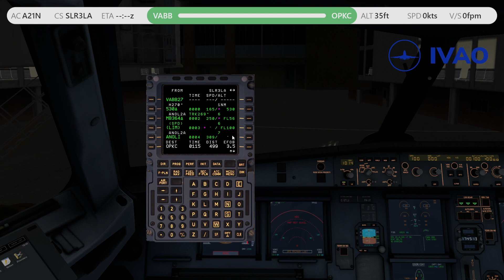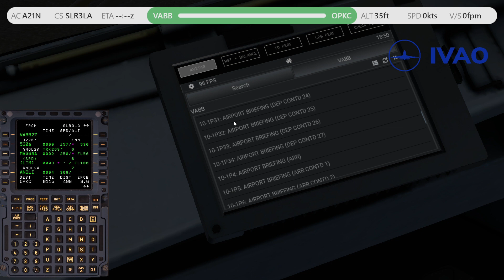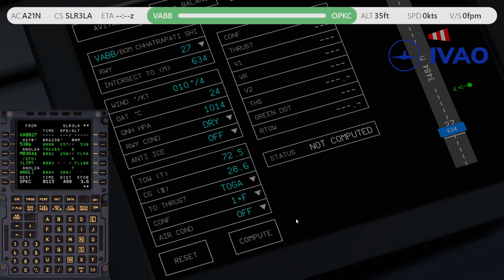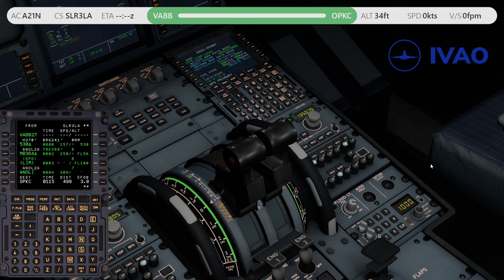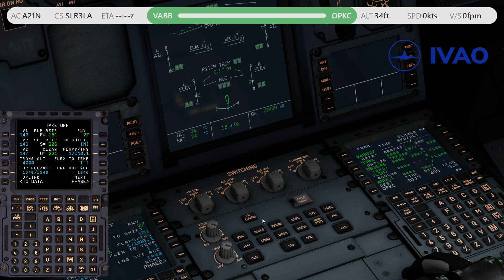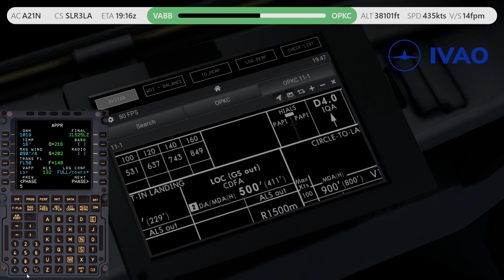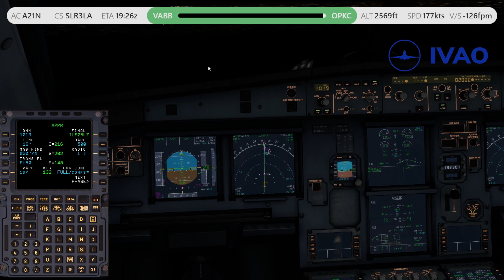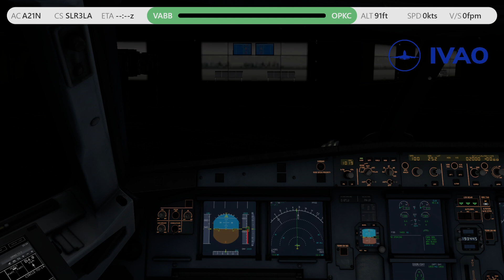XO IFR Tour | Leg 05 Mumbai (VABB) 🇮🇳 - Karachi (OPKC) 🇵🇰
XO IFR Tour | Leg 05 von Chhatrapati Shivaji International Airport (VABB) 🇮🇳 nach Karachi/Jinnah International Airport (OPKC) 🇵🇰

Timestamps
00:00:00 Intro
00:01:18 Start
00:23:58 Take Off
00:29:04 Climb
00:47:09 En Route
00:50:39 Landevorbereitung
01:05:29 Descent
01:20:19 Approach
01:27:06 Landung
01:39:22 Outro

Route: ANOL2A EXOLU N519 SAPNA SAPNA1